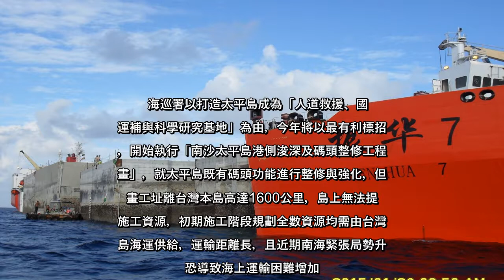✅ 海岸巡防署今（110）年起將在南沙太平島大興土木，執行太平碼頭港側浚深與港區整建與新營舍整興建工程，在美、中軍事機艦在南...